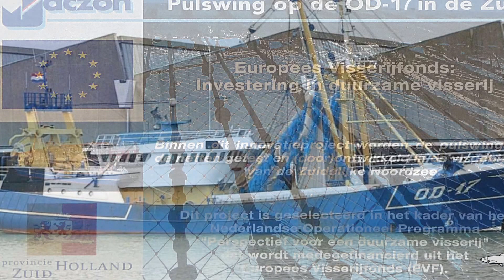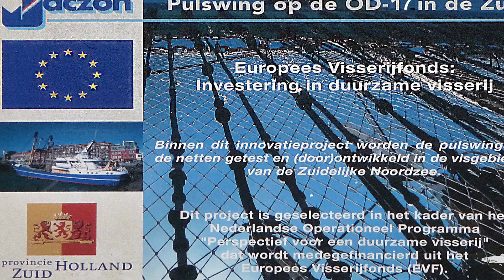OD 17 Buis Scheveningen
Ouddorp OD-17 (Buis) in de haven van Scheveningen